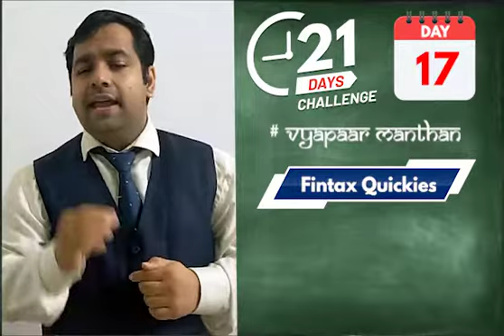Types of Taxes under GST & Inter & Intra State Sales Analysis | Hindi | Day 17 | CA SAMIR CHAUDHARY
Types of Taxes under GST| Hindi | Day 17 | CA Samir Chaudhary
In this video CA Samir Chaudhary is discussing about Types of Taxes under GST in Hindi and Easy Language

Topics Covered are:
How many types of taxes are there?
Types of GST
What is Inter State and Intra State Sales?
On whom burden of tax comes under GST?

Complete Details in just 2 Minutes | FINTAX QUICKIES
Day 17 of 21 Days Challenge of Vyapaar Manthan